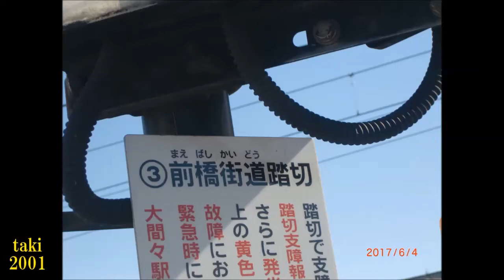わたらせ渓谷鐵道 前橋街道踏切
←下新田　×前橋街道踏切×　相老→
場所：群馬県桐生市相生町2丁目

相老駅から下新田駅に向かって1箇所目の踏切です。
東武桐生線との共用踏切です。
音は通常音です。

・通過車両
1：特急列車　東武200系204F

・警報灯
北東側1：陸運電機株式会社［警報灯　AD2300A形：製造年月　平成8年5月］
　　　2：陸運電機株式会社［警報灯　AD2300A形：製造年月　平成8年12月］

・遮断機
北東側1：大同信号株式会社［電気踏切しゃ断機(MFD1形)　CG54形：1991年4月製造］
　　　2：大同信号株式会社［電気踏切しゃ断機(MFD1形)　CG54形：1991年4月製造］

・方向指示器
北東側：陸運電機株式会社［列車進行方向指示器　AD2500D形：製造年月　平成3年8月］

下新田駅
↕ 0.4km
第1下新田踏切
↕ 0.2km
第2下新田踏切
↕ 0.4km
前橋街道踏切
↕ 0.2km
相老駅